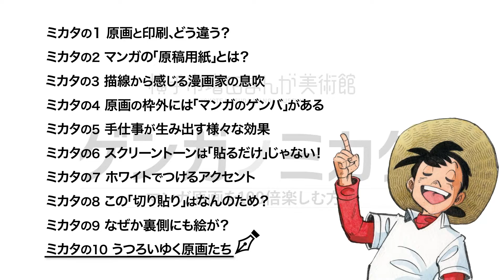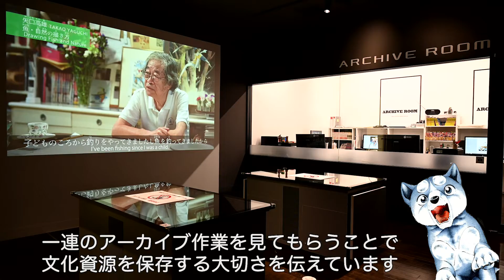ゲンガノミカタ #10 マンガ原画を100倍楽しむ方法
【ミカタの10】うつろいゆく原画たち